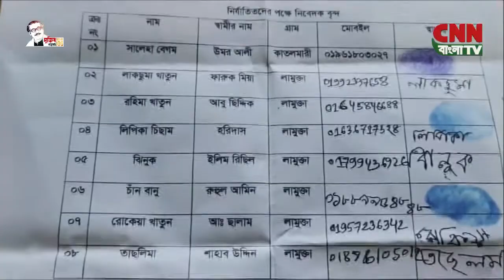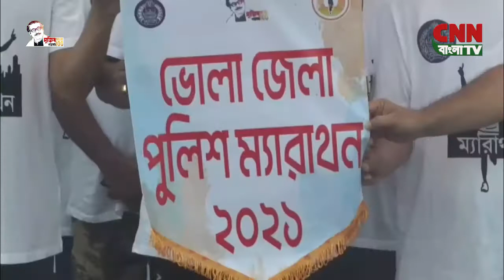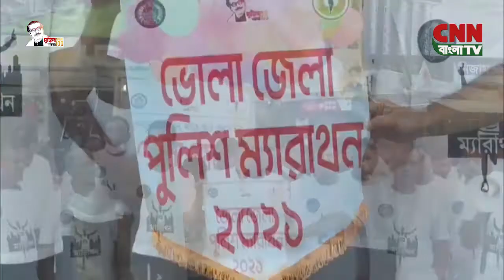সি এন এন বাংলা টিভি # রাত ৯ টার সংবাদ # ১৪ /১০/২০২১